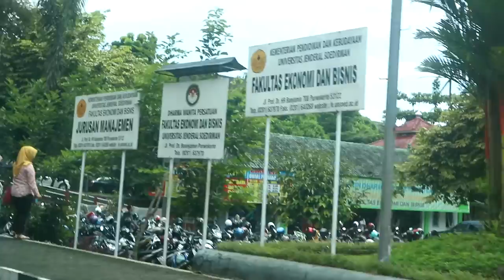Ke Purwokerto naik Kereta Api Argo Dwipangga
Dokumentasi perjalanan dinas saya ke kota Purwokerto provinsi Jawa Tengah dengan menggunakan transportasi darat kereta api